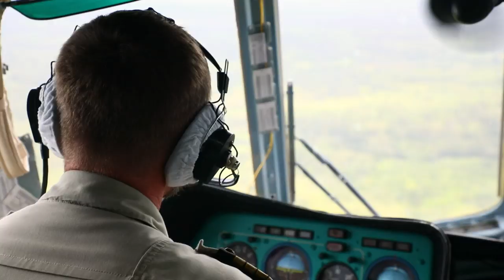Supply Chain is the backbone of WFP’s operations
More than just planes, trucks and ships, Supply Chain is the backbone of WFP’s operations. It’s 4,000 dedicated humanitarians working together in the fight against hunger - it’s the chain that cannot break.